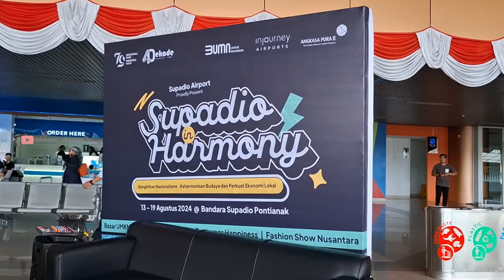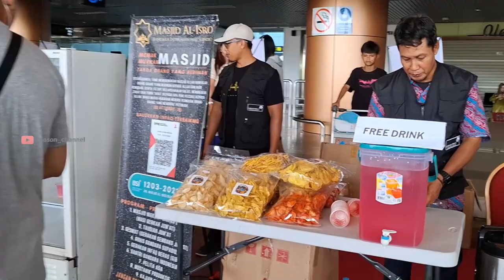Situasi Terkini Pontianak | Kota Seribu Parit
ota seribu parit. Begitu julukan yang disematkan untuk Kota Pontianak di Kalimantan Barat. Sejak masa kolonial bahkan bisa jadi jauh sebelumnya, parit mengaliri kehidupan di kota ini, menjadi urat nadi perekonomian, menjaga keseimbangan ekologis, dan memperkuat pertahanan kota. Orang setempat menyebutnya paret.

Parit-parit di Pontianak memiliki sejarah panjang. Diduga, parit-parit telah ada sejak sebelum masa Kesultanan Pontianak dan berlanjut pembuatannya pada masa kolonial Belanda. Sejak dulu, menurut Ketua Pontianak Urban Forest Deman Huri, parit-parit yang ada di Pontianak berupa parit alami ataupun buatan. Lebarnya 6 meter hingga 20 meter dan terdiri dari parit primer, sekunder, dan tersier.

Parit-parit dibangun untuk menjaga stabilitas dan sirkulasi air serta saling terhubung satu dengan lainnya. Tidak hanya itu, parit juga memiliki fungsi ekologis yang penting. Jika tidak ada parit, kota Pontianak yang dibelah oleh Sungai Kapuas, Landak, dan Punggur bisa terancam tenggelam.